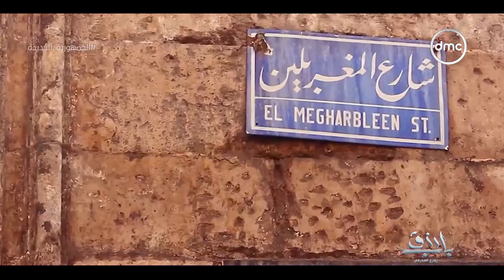باب رزق| الموسم الخامس "صنعة الغربال"| الجمعة 7/4/2023 |الحلقة الكاملة